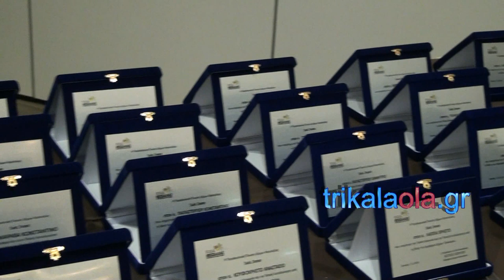Τρίκαλα βραβεύσεις Τρικαλινών δημάρχων Νομαρχών Αιρετών τοπικής αυτοδιοίκησης 7 11 2018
Τρίκαλα βραβεύσεις Τρικαλινών δημάρχων Νομαρχών Αιρετών τοπικής αυτοδιοίκησης Παρασκευή 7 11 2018